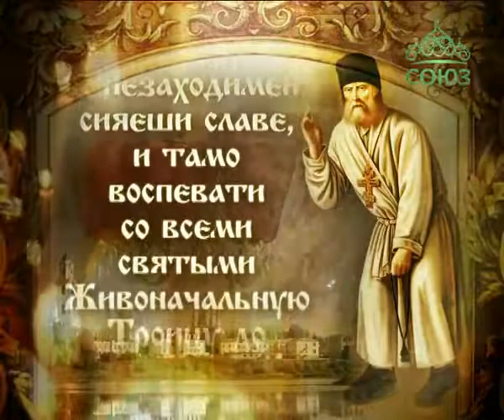Молитва преподобному Серафиму Саровскому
1 августа - Обретение мощей прп. Серафима, Саровского чудотворца (1903)